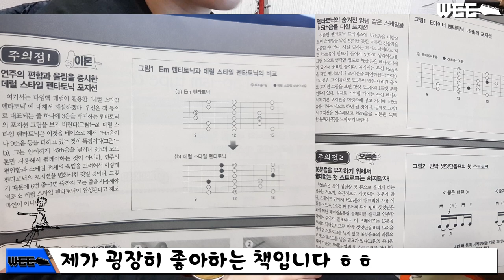미국 음대 출신이 설명해주는 메이저 펜타토닉(Pentatonic) 스케일의 모든것! ㅣ WEE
안녕하세요 기타리스트 WEE입니다.